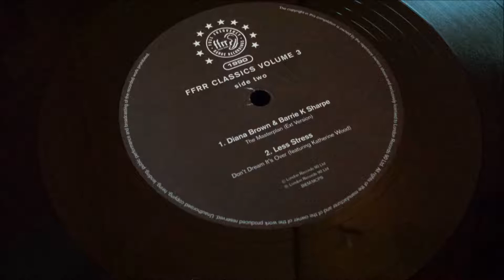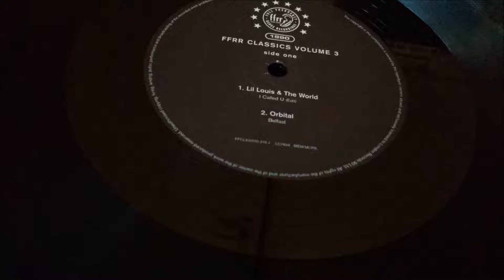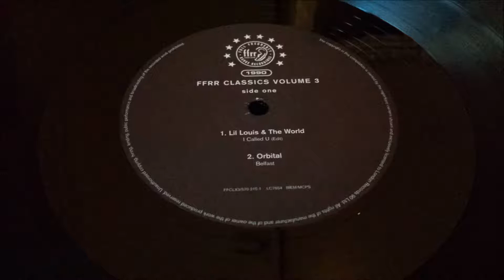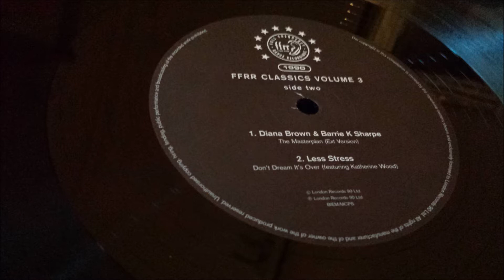Less Stress - Don't Dream It's Over Featuring Katherine Wood